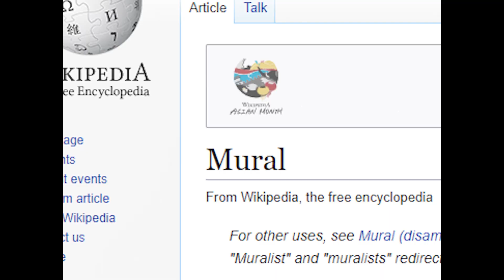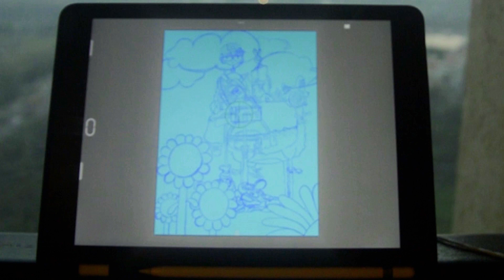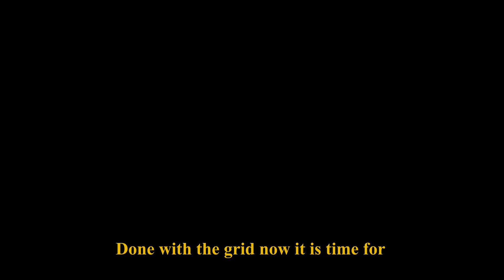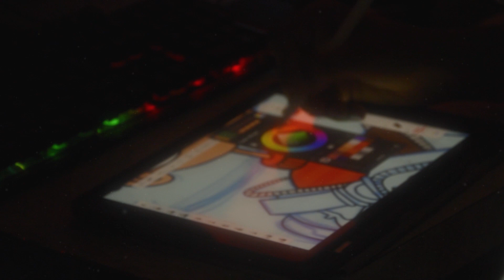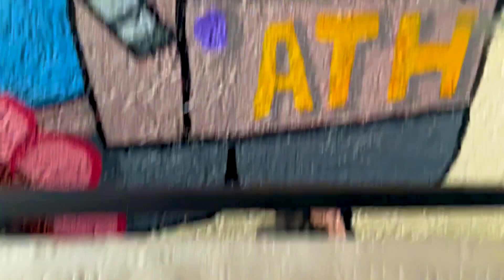Painting On The Wall In My Balcony *while my parents are not home😲*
Ik You Enjoyed the Video 😉

Share the video with your art Brudass✨✨

 watch the video completely and ye drop a like👍

IG: athgoesdrawing (I post some reels and pics of my paintings here, go take a look👀)